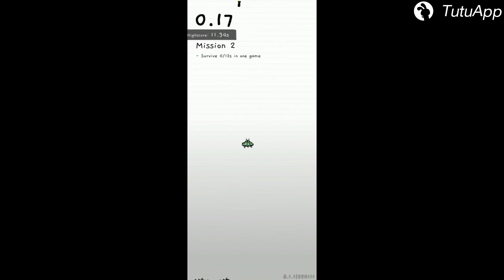TutuApp Daily Update Games#13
All apps in the video can be downloaded for free in TutuApp.